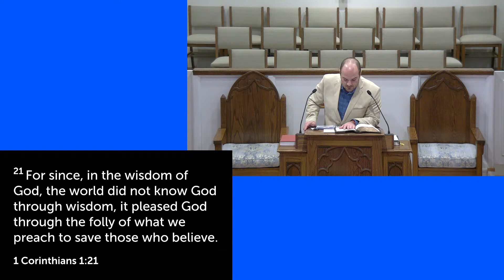The Foolishness of Preaching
Sermon on 1 Corinthians 1:21 and Westminster Shorter Catechism Q&A 89 & 90.

Sermon delivered on April 21, 2024, at Westminster Presbyterian Church in Vicksburg, MS.